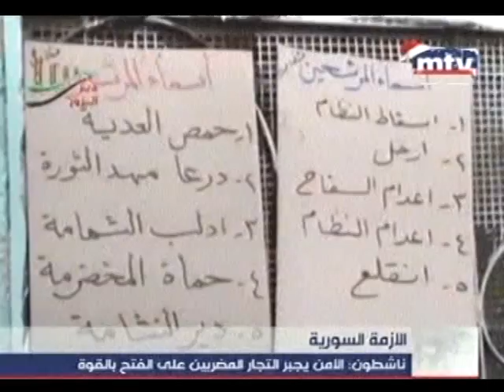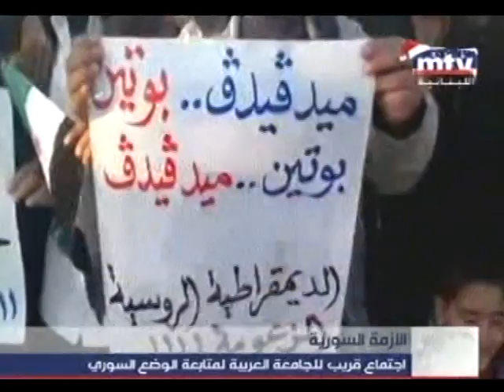اضراب الكرامة في يومه الثاني